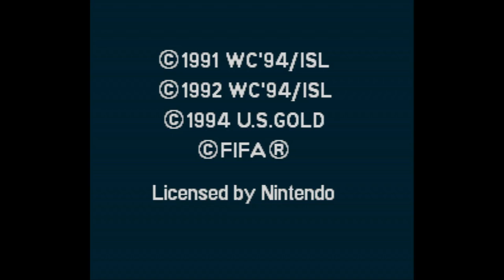World Cup USA 94 - Super Nintendo Entertainment System - Intro & Title Screen